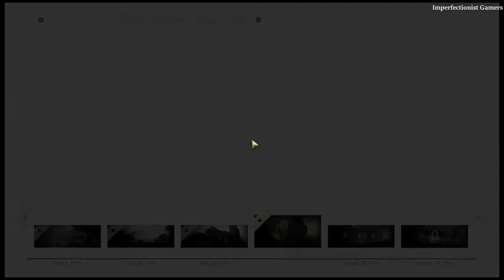CALL OF DUTY WORLD WAR II Part 4 | S.O.E.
For a month, we been tightenin' the noose around the last escapin' Krauts as we roll towards Paris. But like a cornered rattler, you can bet they got one last strike.